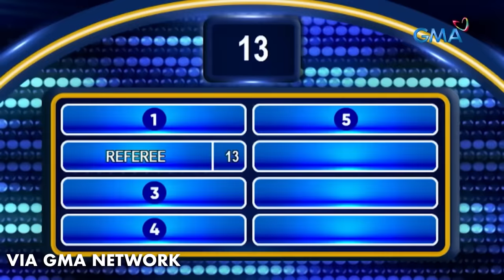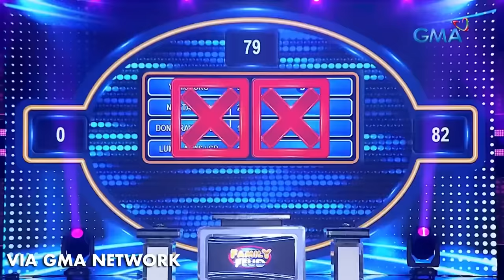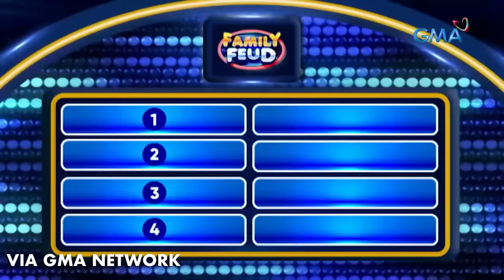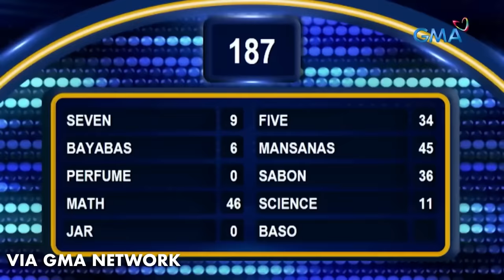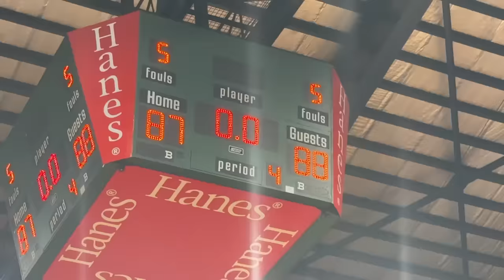LPU VS JRU | FAMILY FEUD!